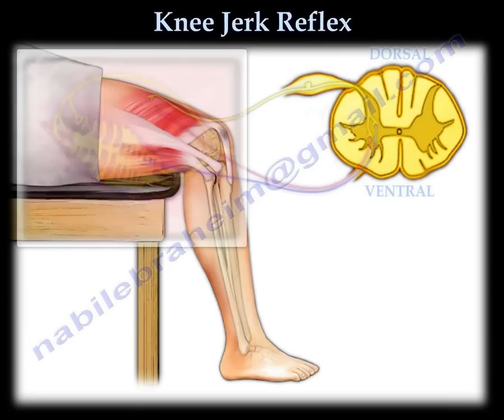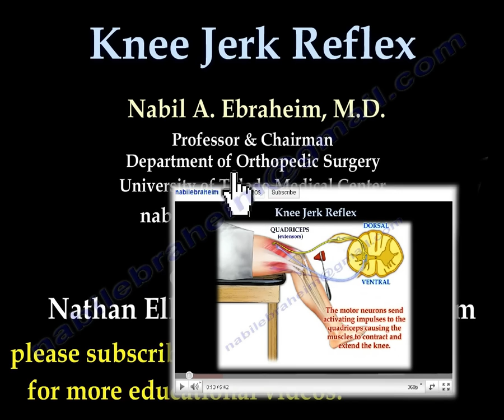Knee Jerk Reflex - Everything You Need To Know - Dr. Nabil Ebraheim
Dr. Ebraheim’s educational animated video describes the knee jerk reflex or Patellar reflex and its meaning and indications.
The knee jerk reflex or patellar reflex is a deep tendon reflex seen as a sudden kicking movement of the lower leg in response to a sharp tap on the patellar tendon.
Tapping the patellar ligament stimulates the muscle spindles in the quadriceps.
Impulses travel from the muscle spindles to the spinal cord. In the spinal cord, synapses occur with motor neurons and interneurons. The motor (efferent) neurons send activating impulses to the quadriceps causing the muscles to contract and extend the knee. The interneuron (relay neuron) forms a connection between the other neurons and interneurons. Interneurons are neither motor nor sensory. Interneurons transmit impulses that inhibit the antagonistic muscles (hamstrings).
An abnormality of the reaction suggests that there may be damage to the central nervous system.